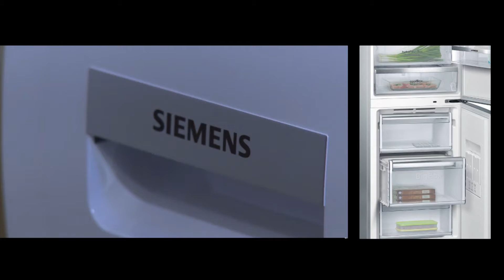Siemens - Energia jest w nas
Materiał zrealizowany w rodzinnym domu dziecka w Nowym Bronowie, gdzie przedstawiciel marki Siemens wraz z Borysem Szycem przekazali energooszczędny sprzęt AGD, który został ufundowanych w ramach działań CSR "Energia jest w nas".